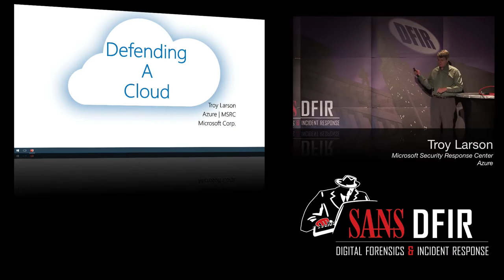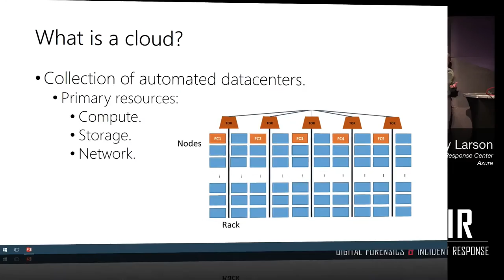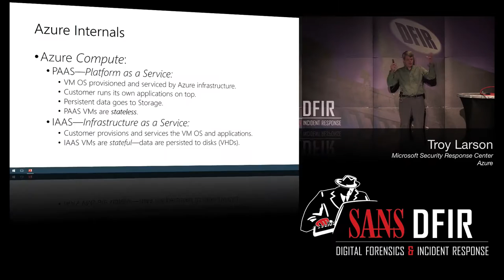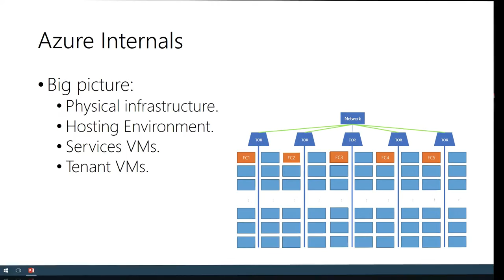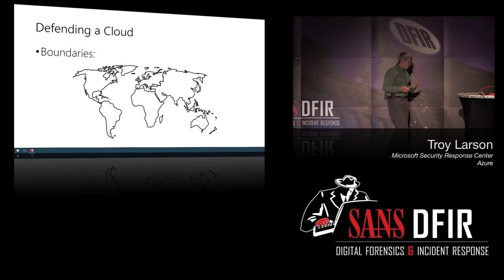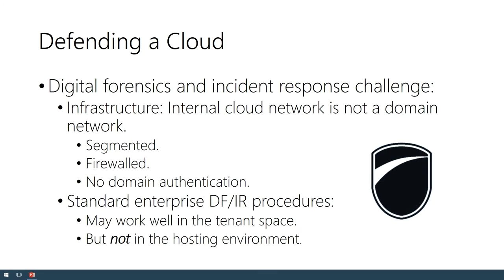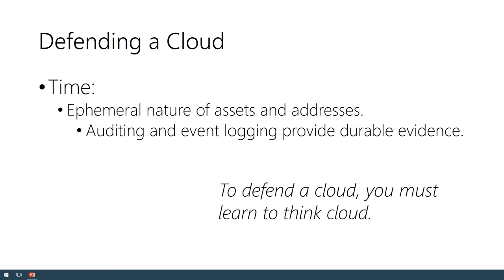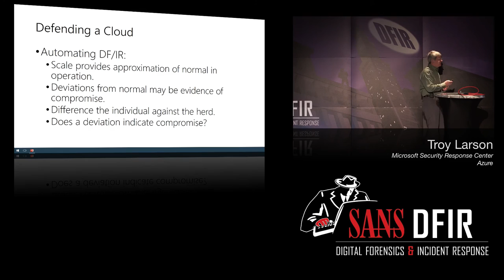Defending a Cloud - SANS DFIR Summit 2016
What makes cloud platforms unique – and uniquely difficult to defend? There are cool and wonderful things a forensics/IR person can do in the cloud, from collecting higher quality evidence from running systems, to interesting analysis that can be done with the event logs from a 1000 identical machines. Get the low-down during this return engagement by one of the DFIR Summit’s most popular keynote speakers, back by popular demand to help you make sense of forensicating in the cloud. Troy Larson (@troyla), Microsoft Security Response Center | Azure

Troy Larson
(@troyla), Microsoft Security Response Center/Azure Troy Larson is a true leader in the field of digital forensics and engineer on the Microsoft Security Response Center’s Azure team. Troy is focused on building and measuring forensic capabilities in the Azure platform, and executing advanced security investigations. Troy has been on the front lines of critical cases for Microsoft for over 10 years, creator of the Windows Forensic Environment toolkit and is a frequent speaker on Windows and Office incident response and forensics. Troy received his undergraduate and law degrees from the University of California at Berkeley, and has been working in the field of digital forensics since the late 90s.